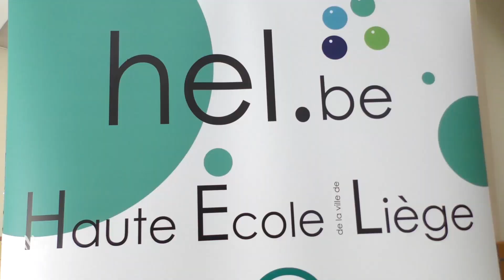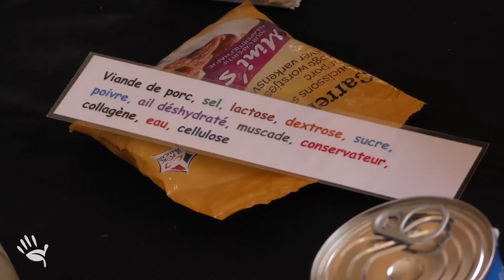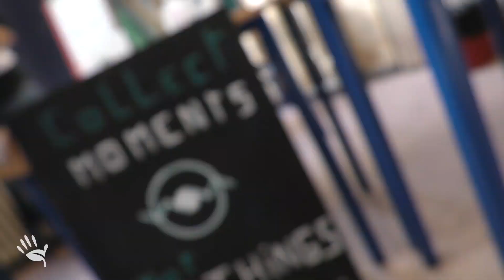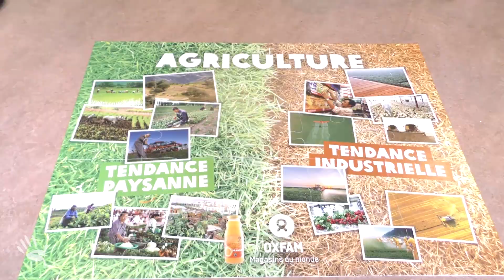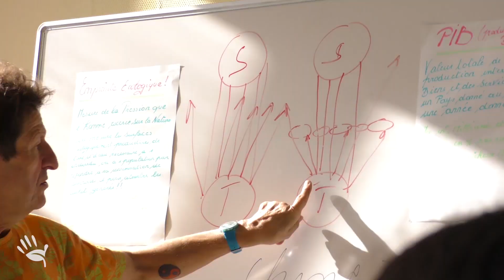Actions concrètes pour sensibiliser [Salon Consom'Acteurs | HEL 2019]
Les jeunes ne sont pas seulement dans la rue à manifester, certains proposent des actions concrètes pour en faire avancer d'autres dans la transition et dans la réflexion des enjeux en cours. Découvrez dans cette vidéo un tas de solutions simples qui peuvent améliorer votre quotidien, à la fois pour votre porte-feuille, pour votre santé et celle de l'environnement.

Pour soutenir notre média alternatif, vous pouvez aider les bénévoles gratuitement

Les étudiants du Bachelier en Sciences administratives et gestion publique ont organisé un salon sur la consommation durable et responsable. Différents stands, animations et projections ont été proposés durant la journée à des élèves de 6e, aux étudiants et enseignants de la HEL

Dans cette vidéo, découvrez des initiatives concrètes, notamment avec :
- Oxfam et la charte des principes de commerce équitable

Réalisation : François Legrand
Produit par Permavenir TV le 10 octobre 2019 à la Haute Ecole de Liège.